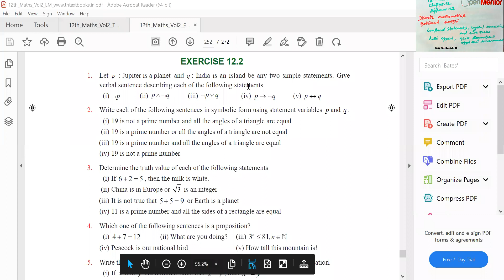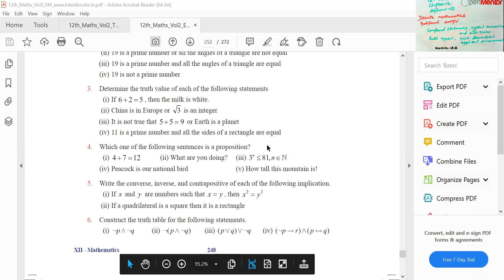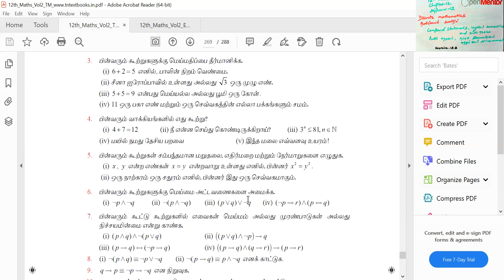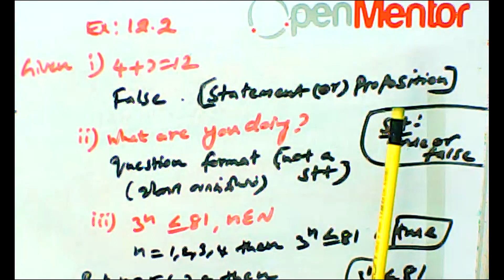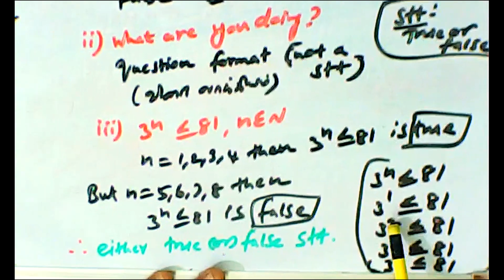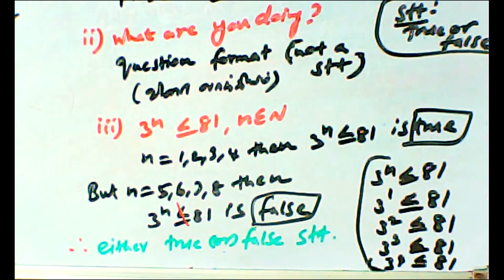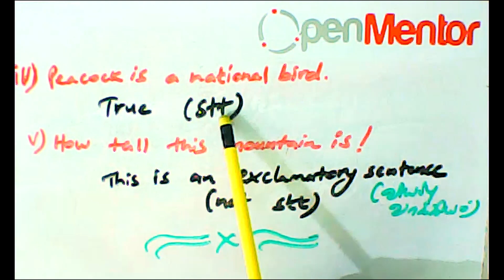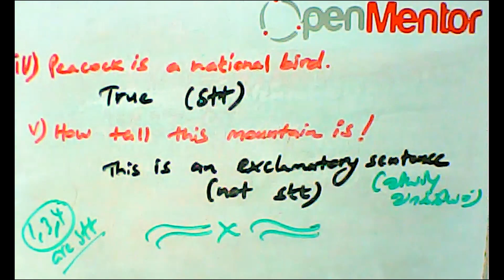(12th Maths TN) Discrete Mathematics Ex 12.2 sum - 4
Discrete Mathematics Ex 12.2 sum - 4